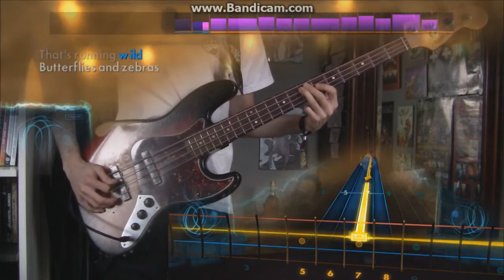Rocksmith 2014 Jimi Hendrix - Little Wing DLC (Bass)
The Jimi Hendrix Experience “Bold As Love” – Eb Standard
The Jimi Hendrix Experience “Castles Made Of Sand” – E Standard: A428
The Jimi Hendrix Experience “Fire”
The Jimi Hendrix Experience “Foxey Lady"
Jimi Hendrix “Freedom” – Eb Standard"
The Jimi Hendrix Experience “If 6 Was 9” – Eb Standard: A431
The Jimi Hendrix Experience “Little Wing” – Eb Standard
The Jimi Hendrix Experience “Manic Depression” – Eb Standard: A447
The Jimi Hendrix Experience “Purple Haze”
The Jimi Hendrix Experience “Red House” – Eb Standard – [No Bass]
The Jimi Hendrix Experience “Voodoo Child (Slight Return)” – Eb Standard: A437
The Jimi Hendrix Experience “The Wind Cries Mary”